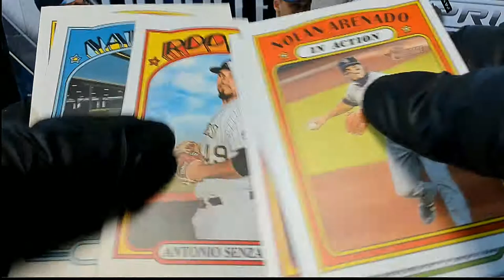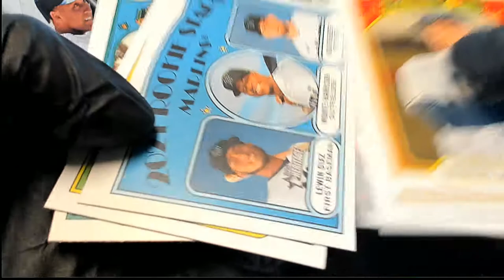2021 Topps Heritage Baseball Hobby Jason J's Packs ID 21HERBB118